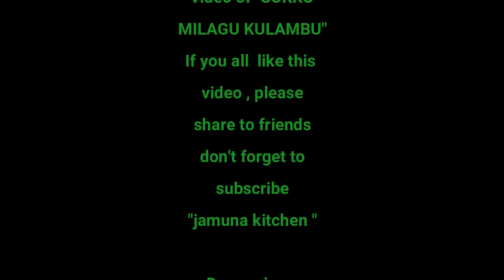SUKKU - MILAGU KULAMBU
Hi to all , we came to Bangalore , to my
daughter's house,
 " SUKKU-MILAGU
KULAMBU " I prepared from
here, I hope you all like this
recipe, as usual I am requesting